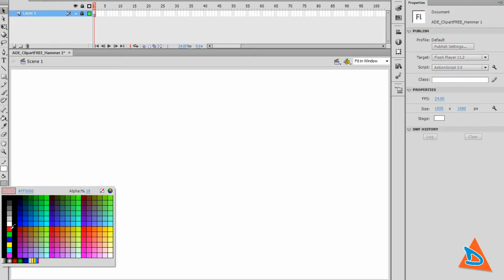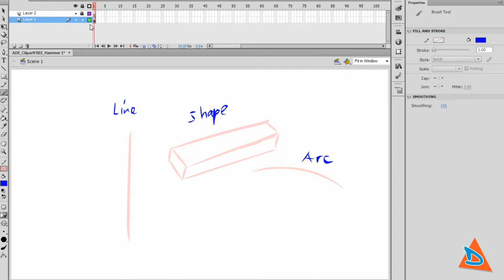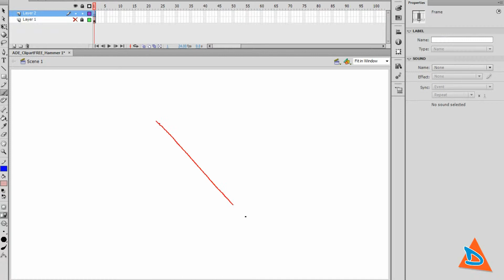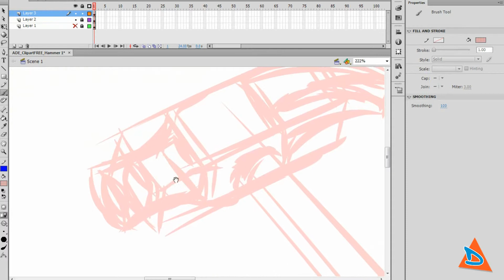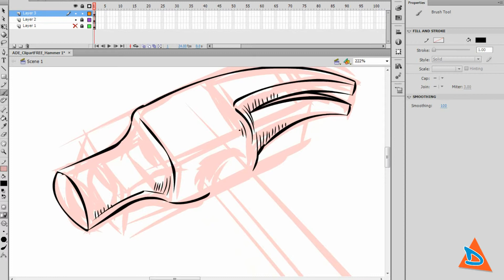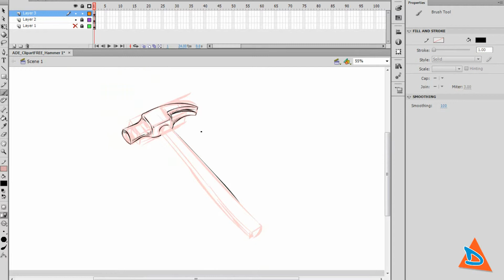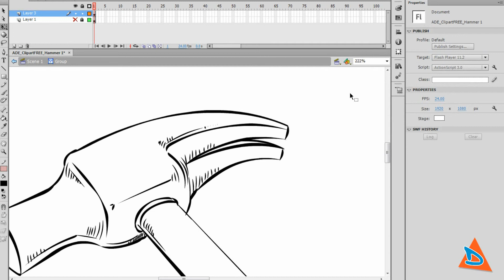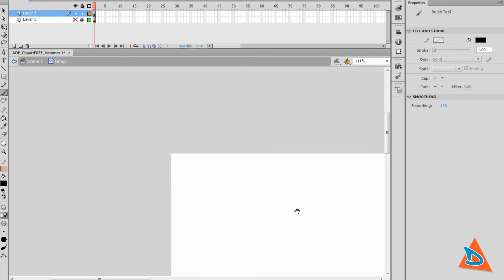HOW TO DRAW a Hammer (Tagalog)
How to Draw - Ep04 - Using Circle and Lines